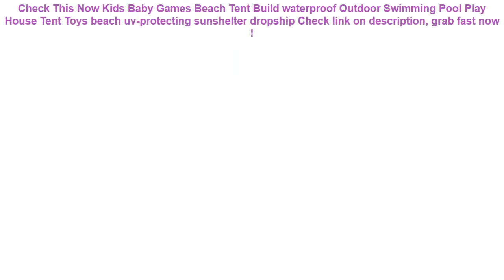Kids Baby Games Beach Tent Build waterproof Outdoor Swimming Pool Play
12+ how to buy Kids Baby Games Beach Tent Build waterproof Outdoor Swimming Pool Play House Tent Toys beach uv-protecting sunshelter dropship Good Ideas.

| Discount : 28%

Hi, today i want to Give some information about Kids Baby Games Beach Tent Build waterproof Outdoor Swimming Pool Play House Tent Toys beach uv-protecting sunshelter dropship

At this time of writing, the Kids Baby Games Beach Tent Build waterproof Outdoor Swimming Pool Play House Tent Toys beach uv-protecting sunshelter dropship has garnered 75 customer reviews with rating of 4.6 out of 5 stars. Not a bad score at all as if you round it off, it’s actually a perfect five already. From the looks of that rating, we can say the product is promising mostly because of the following main reasons:

1. Convencient to Use
Many users love the Kids Baby Games Beach Tent Build waterproof Outdoor Swimming Pool Play House Tent Toys beach uv-protecting sunshelter dropship for the convenience it brings.

2. Easy to Handle
If you’re a first-time use, you would have no problem with the Kids Baby Games Beach Tent Build waterproof Outdoor Swimming Pool Play House Tent Toys beach uv-protecting sunshelter dropship because it’s fairly elementary in usage.

3. Real Value for Money
All the benefits people are now enjoying from the Kids Baby Games Beach Tent Build waterproof Outdoor Swimming Pool Play House Tent Toys beach uv-protecting sunshelter dropship at the current price its being sold both online and in stores makes it a really sweet deal that just doesn’t get any better.
DMAR 83cm 33" Inflatable Flamingo Unicorn Swan Giant Pool Float Toys for Kids Baby Swimming Ring Circle Mattress Beach Sea Toys =

Waterproof Case Bubble Float Bag Cover For iPhone 6 6s 7 8 Plus X Samsung S9 Xiaomi redmi 5 plus HUAWEI P20 lite Water proof =

INTEX 229*56CM New High Quality Family Inflatable Pool Round Inflatable Bathtub Safe Non-toxic Swimming Pool With Pump =

1pcs Car Auto Seat Back Protector Cover Detachable For Children Kick Mat Mud Clean Plastic Anti-kick Pad =

Waterproof Mobile Phone Case For iPhone X Xs Max Xr 8 7 Samsung S9 Clear PVC Sealed Underwater Cell Smart Phone Dry Pouch Cover =
Baby Swimming Ring floating Children Waist Swim Trainer Float Circle Inflatable Floats Swimming Pool Toy for Bathtub and Pools =
Inflatable Infants Tummy Time Activity Mat Baby Play Water Mat Toys for Kids Mat Summer Swimming Beach Pool Game Baby Gyms Mat =
Portable Summer Baby Kids Cartoon Safety Swimming Ring Inflatable Swim Float Water Fun Pool Toys Swim Ring Seat Boat Water Sport =
Kids Car Auto Seat Back Protector Cover For Children Kick Mat Mud Cleaner Waterproof Baby Seatback Cover Transparent =